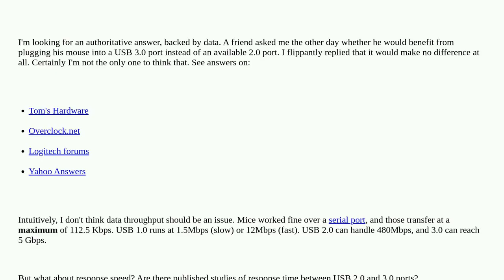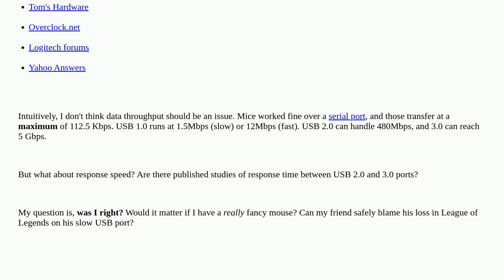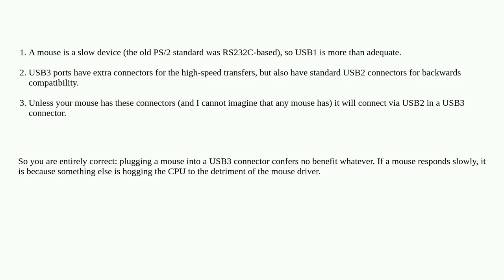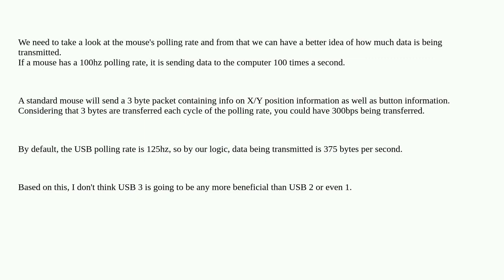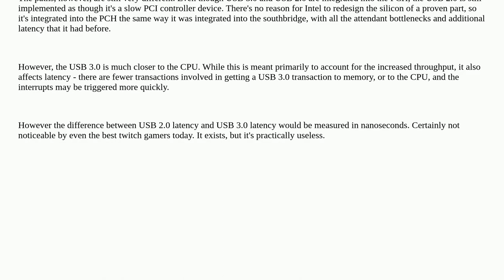Should I plug my mouse into a USB 3.0 port?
A special thanks goes out to the community

  usb mouse